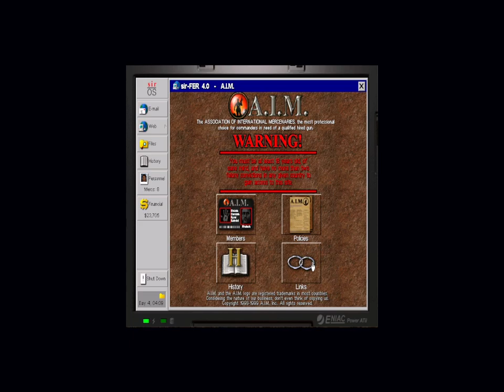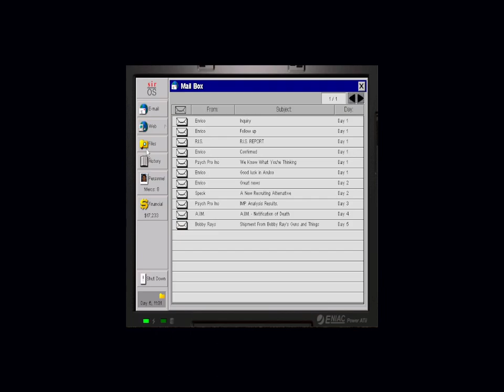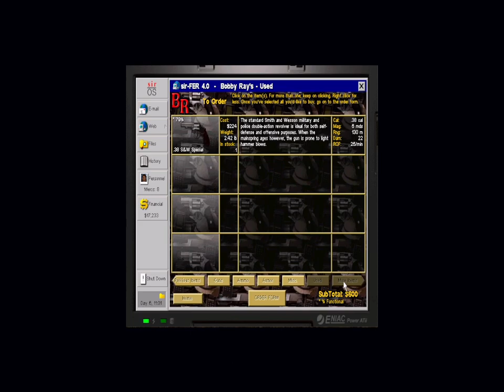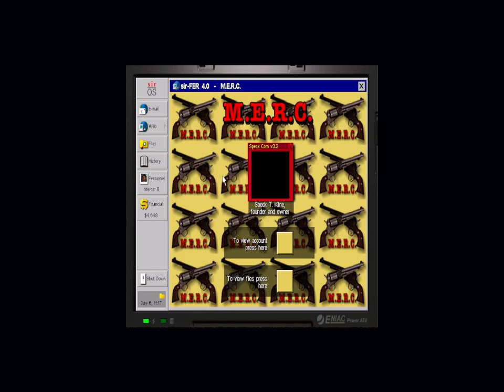Airport Tussle (JA2 #5)